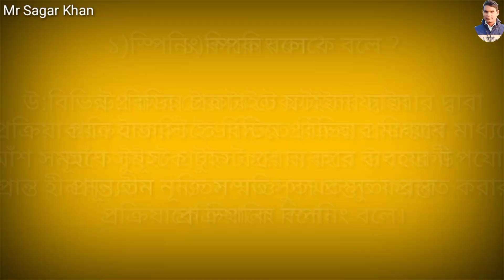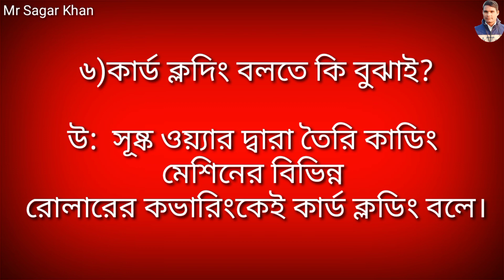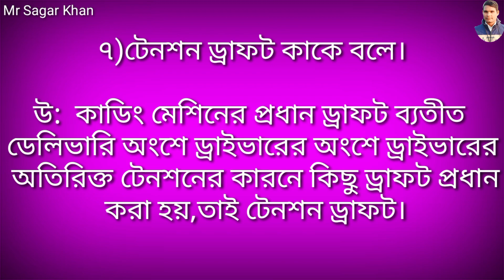Spinning questions and answers Top 9 | স্পিনিং প্রশ্ন এবং উত্তর ৯টি | Mr Sagar Khan 2022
১)স্পিনিং কাকে বলে ?
উ:বিভিন্ন প্রকার টেক্সটাইল ফাইবার দ্বারা
 প্রক্রিয়াকরন ইন্ডাস্টিতে বিভিন্ন প্রক্রিয়ার মাধ্যমে
 আঁশ সমূহকে টুইস্ট প্রধান করে ব্যবহার উপযোগী
 প্রান্ত হীন নূন্যতম শক্তি সম্মত সুতা প্রস্তুত করার
প্রক্রিয়াকে স্পিনিং বলে। এরকম আরো ৯টি প্রশ্ন উত্তর দেওয়া আছে।